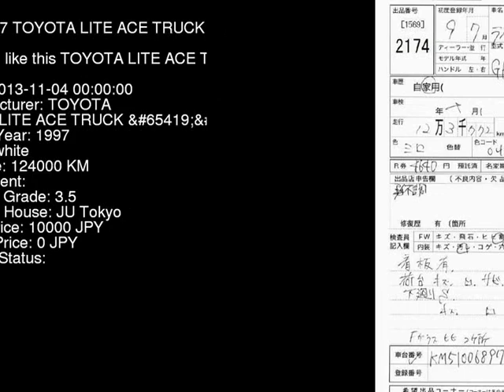1997 TOYOTA LITE ACE TRUCK KM51 - Japanese Used Car For Sale Japan Auction Import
1997 TOYOTA LITE ACE TRUCK  KM51 - Japanese Used Car For Sale Japan Auction Import KM51,TOYOTA,LITE_ACE_TRUCK,jdmvip,vip,jdm,cars,japan,jdmvip.com,japanesecars,usedcars Japanese Used JDM Car For Sale At Auction in Japan for Import